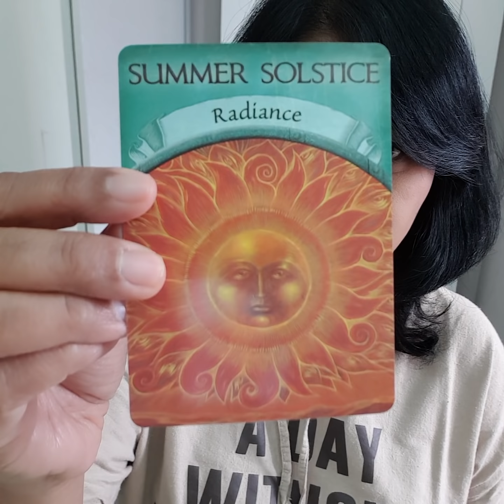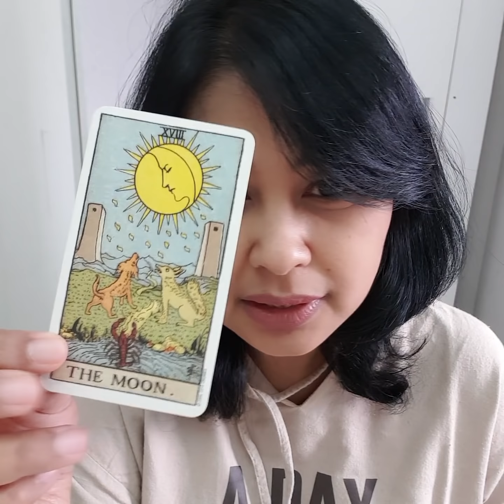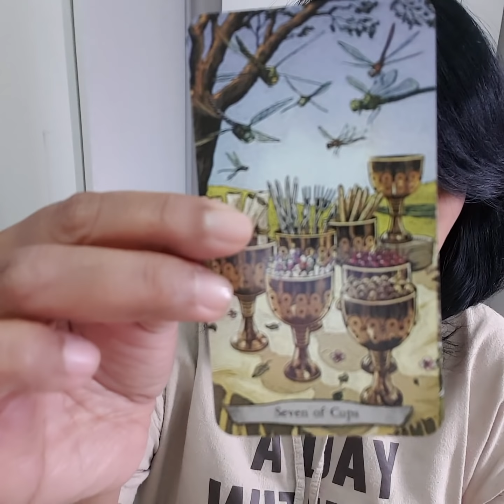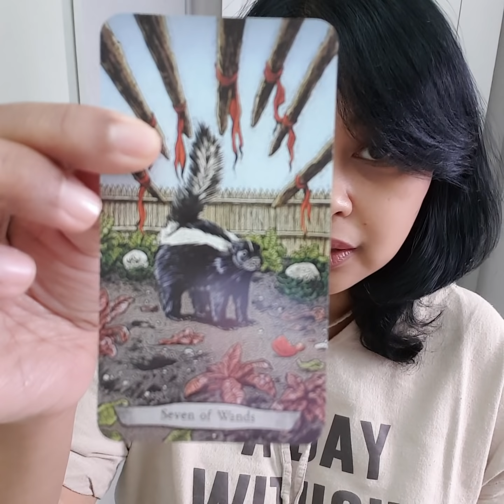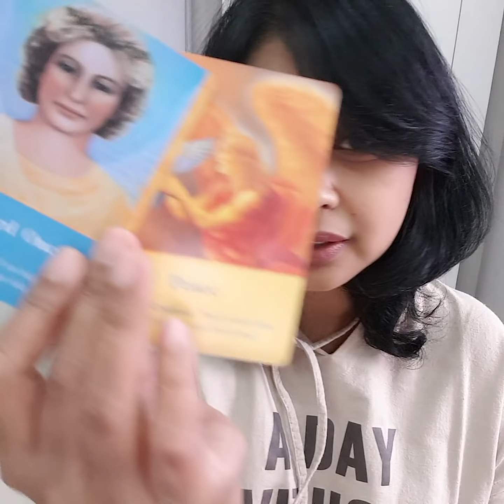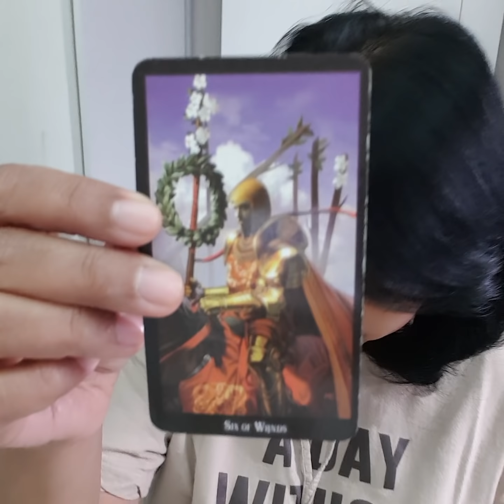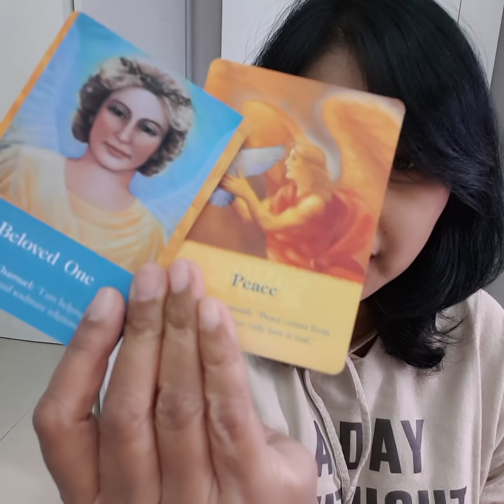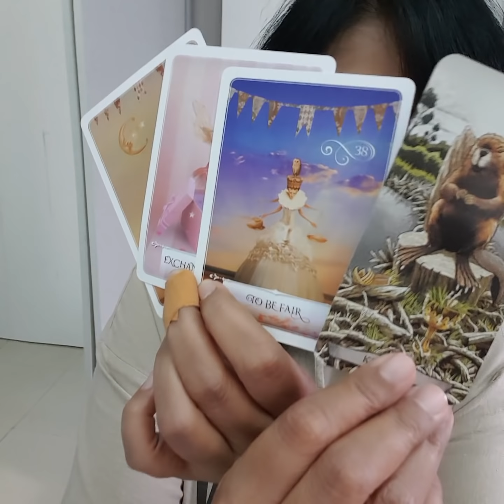PISCES. PERTENGAHAN OKTOBER 2019